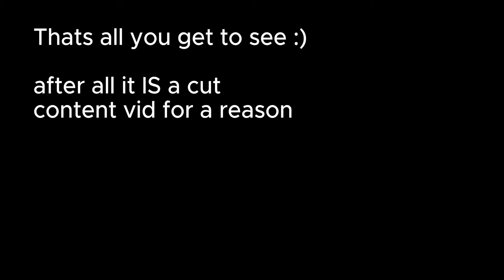FCR Duality Project: CUT CONTENT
Just me doing a funny little video with perms from winter

⑉⑉⑉⑉⑉⑉⑉⑉⑉⑉⑉⑉⑉⑉⑉⑉⑉⑉⑉⑉⑉⑉⑉⑉ Video CREDITS ⑉⑉⑉⑉⑉⑉⑉⑉⑉⑉⑉⑉⑉⑉⑉⑉⑉⑉⑉⑉⑉⑉⑉⑉

@ValorGenesect: Made Repulsive (Charted By @Wint3r8) and Pandora's box (Charted by Smg2 & StarryNight/Zertou)

Editing by: Yours truly (@Tdog-dj5gu)

Repulsive Credits:
GF By: @Wint3r8 (Base by poga)
Pico By: @Wint3r8
GF Icons by: @manuelishere69
Note skin by: @Wint3r8
Death Song (Rebel) By: @smartmansuper

Pandora's Box Credits:
Wicked Notes By: @combobolt
Antinarrator + Notes By: @Wint3r8
Classic Wicked Bf By: @gripoufromdiscord
CBF & Glitch BF By: Xuca
VBF By: @Wint3r8 (Base from Xuca)
Wicked Icons By: Kubix.
Death Song (Error303) By: @smartmansuper

⑉⑉⑉⑉⑉⑉⑉⑉⑉⑉⑉⑉⑉⑉⑉⑉⑉⑉⑉⑉⑉⑉⑉⑉ FULL TEAM CREDITS ⑉⑉⑉⑉⑉⑉⑉⑉⑉⑉⑉⑉⑉⑉⑉⑉⑉⑉⑉⑉⑉⑉⑉⑉

Director, Sprite Artist, Charter - @Wint3r8

Co-Director, Sprite Artist, Icon Artist, Coder, BG Artist, Charter - @Tdog-dj5gu

Lore guide - @RacketEPIC

Charter, Musician - @H_0_6.

Sprite Artist, Musician - @gripoufromdiscord

Sprite Artist - @fuddyman

Coder, Charter - @GreglyFNF_Real

Sprite Artist, Coder, Icon Artist - @combobolt  (Thumbnail is also by him lol)

Sprite Artist, Thumbnail Artist, Charter - ph03nixthebest

Musician - @blazingx_yt

Musician - @randomjackass08

Musician - @ValorGenesect

Musician - @Azury_0

Icon Artist - @Aquatix-master1096

Icon Artist - @NxrikoIsNotHere

Icon Artist - @manuelishere69

Thumbnail Artist - @Jasoisyes  @Jasoisyes

Sprite Artist, Cutscene Maker - @GabeReal8350

Video Editor - @AlexanderVK2006